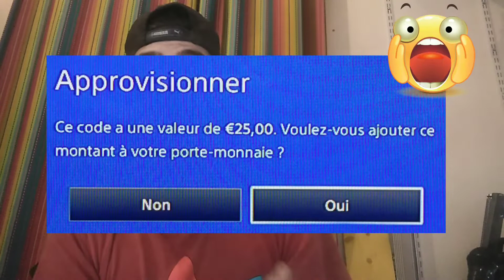UN ABONNÉ MA FAIT UNE SURPRISE !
🔴PENDANT LES PERIODE SCOLAIRE LES LIVES ONT DES HORAIRES ,
     ET PENDANT LES VACANCES IL N'A PAS D'HORAIRES DE DEBUT NI DE FIN 🔴
🔺 MON PSN PS4 :  MED-VIPER59 🔺

ET LIKER 👍 LES VIDEOS ET LIVES SA ME FAIT PLAISIR ET SA M'ENCOURAGE

➡️ VOICI LES REGLES DES LIVES ⬅️

⚠️ pas de demande pour étre modo ⚠️
✅pub pour votre chaine est autorisée ✅
❌pas de pub Live ❌
🔞 pas de caractère pornographique 🔞
🔶respecter le live et respecter vous 🔶

( bien sur je ne force pas 🙂)

🔹 Sur la chaine  il a de toutes sorte de vidéo 🔹